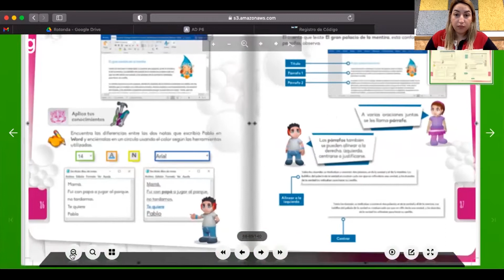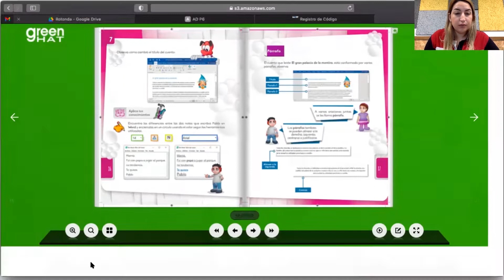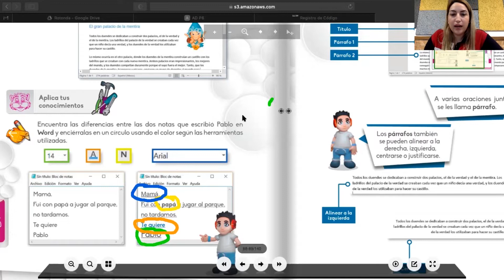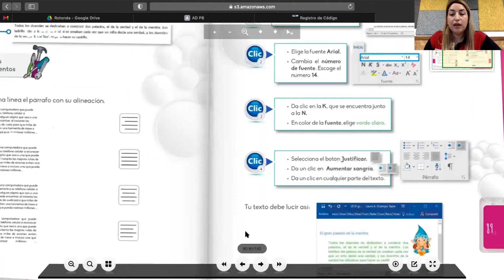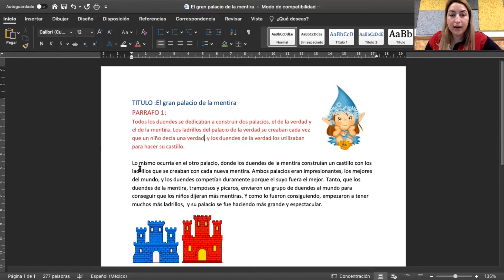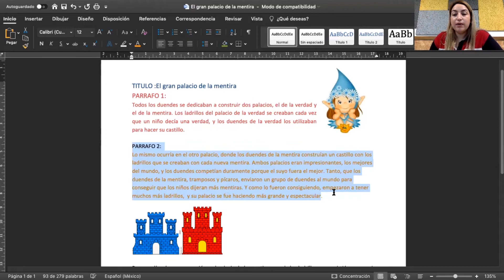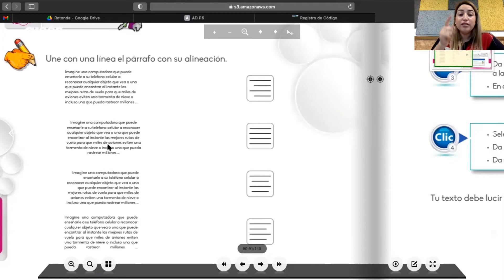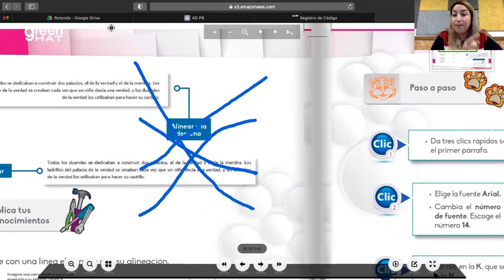Computación 1° de Primaria - 15 al 19 de marzo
Clase de computación de 1° de primaria para los planteles Ixkún, Chichén y Quintana Roo, del Colegio Boston de Cancún, Quintana Roo.